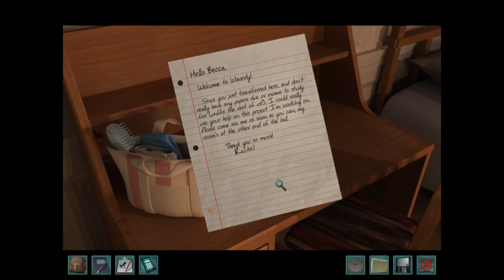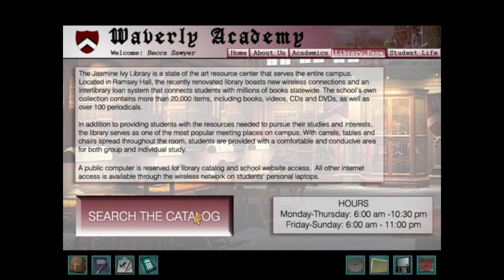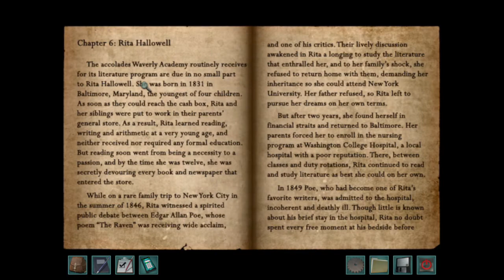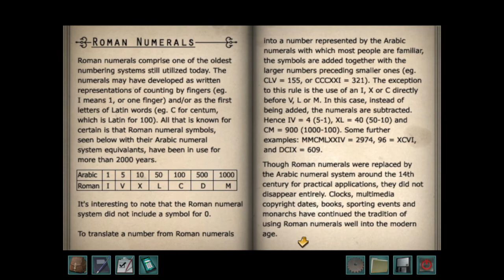Nancy Drew: Warnings at Waverly Academy [BLIND] Part 3: I Can Solve Puzzles But I Can't Grab a Snack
In which Nancy runs some errands.

So I thought about this and here's my ranking of who I would want to be roommates with:
1. Mel. She's cool and I think we'd get along pretty well.
2. Rachel. She seems a bit anxious but she's been nice so far.
3. Izzy. Surprisingly high on the list! If she's been honest with us this whole time, then I appreciate how open she is. I could see myself and her having some weird sort of friendship, though we'd probably clash on occasion.
4. Corine. I think her attitude would wear on me after a while, but she is trying at least.
5. Leela. Sorry. I don't think I'd like to share a room with someone so competitive. I'm a low-maintenance introvert; I don't need someone challenging me to see who's better at everything.

Enroll in a School Plagued by Suspicions and Lies! You, as Nancy Drew, are undercover at a prestigious girls’ boarding school to discover the culprit behind threatening notes and dangerous accidents aimed at its valedictorian candidates! Is there a secret someone wants to protect or are the girls playing games to scare away the competition – permanently? Solve the mystery before the threats turn deadly and you’re expelled from Nancy Drew: Warnings at Waverly Academy!